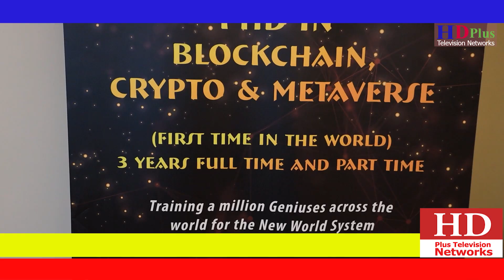European Digital University United States of America organized a great program in Dubai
PhD in Blockchain

HD PLUS News
Report:                        Aslam Jawaid
Post:                            Universal Art Production Dubai
                                      For Professional Video & Photography Service in Dubai UAE